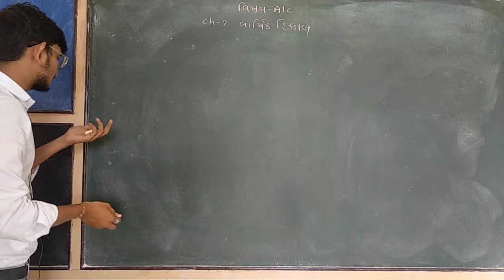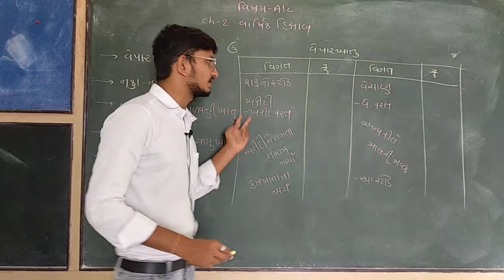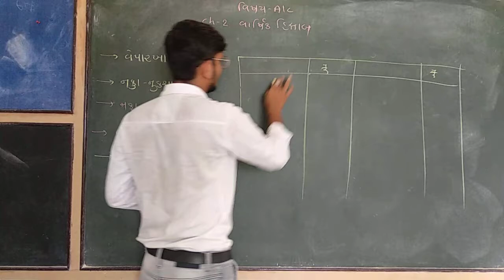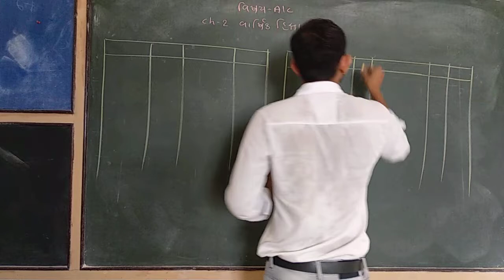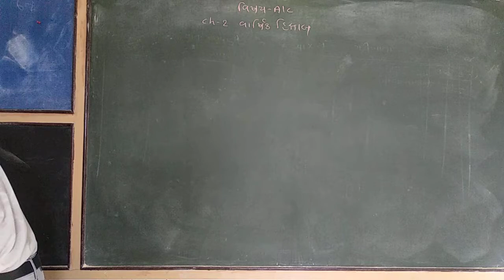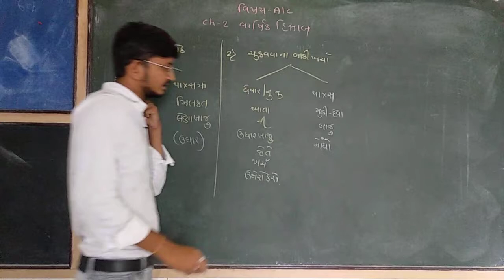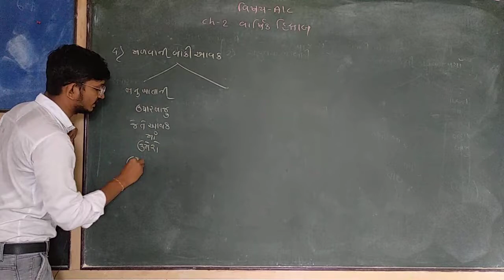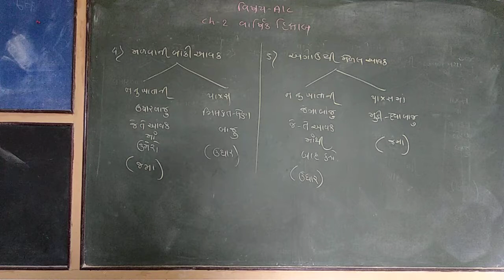STD 12 | Account | Part 1 | Ch 2 ભાગીદારી પેઢીના વાર્ષિક હિસાબ| Lecture 1